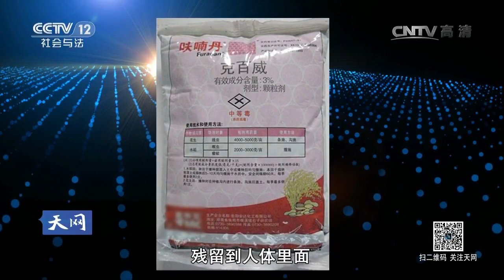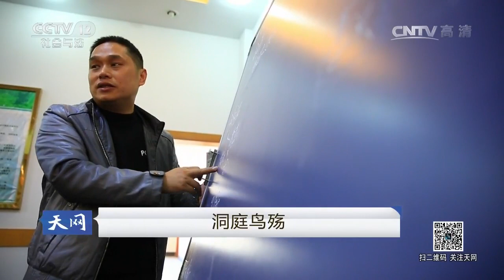洞庭鸟殇【天网 20170111】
本期节目主要内容： 保护野生动物，保护鸟类，人人有责，这是作为一个公民最基本的素质。可是在湖南省东洞庭湖国家级自然保护区内，大量的小天鹅、白琵鹭、苍鹭、赤麻鸭等被猎杀，猎杀数量、猎杀手段触目惊心。湖南省岳阳市森林公安局要如何打击、抓捕这个猎杀野生动物团伙？敬请收看本期天网。